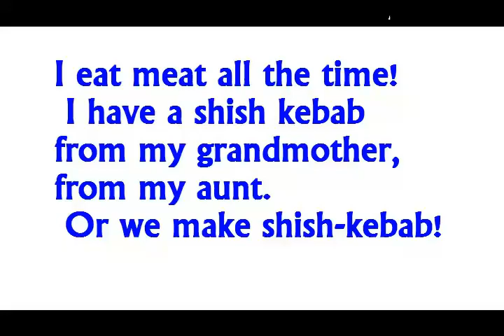I eat meat incessantly - Alina Zagitova Instagram Live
Alina Zagitova  eat meat incessantly
マサル一歳のお誕生日おめでとう🎈
これからも健やかに、イリースカと一緒にザギちゃんをよろしくね